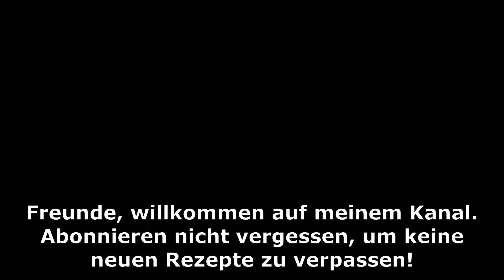Essen Sie Zwiebeln wie diese! Das ist eine köstliche Art, jeden Tag Zwiebeln zu essen 👍💯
Zutaten:
3-4 große Zwiebeln
leicht salzen
2 Eier
1 EL Sauerrahm oder Joghurt
Pfeffer nach Geschmack
1/2 Tasse Grieß (etwa 6 Esslöffel)
fügen Sie einen Tropfen Pflanzenöl zum Braten hinzu
2-3 Minuten von beiden Seiten braten
Tomatensaft hinzufügen - 300-350 ml
5 Minuten zugedeckt köcheln lassen
2 Knoblauchzehen
etwas Grün
Guten Appetit!

BITTE SCHREIBT EINEN KOMMENTAR oder zumindest einen Smiley - das ist wichtig für die Entwicklung meines Kanals! Es wird Ihnen nicht schwer fallen, und ich werde sehr glücklich sein.
Bewerte das Video! 👍 und 📢 teile mein Video mit deinen Freunden.
Vielen Dank für Ihre Aufmerksamkeit!